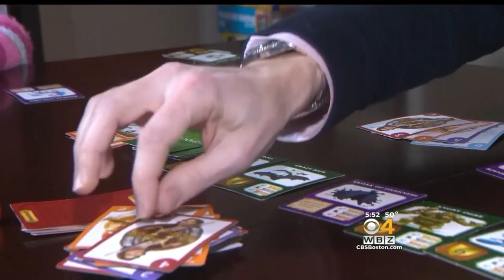BC Professor's Board Game Is Flying Off The Shelves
Inspired by his children, one dad turned his life-long passion into commercial success. WBZ-TV's Chris McKinnon reports.